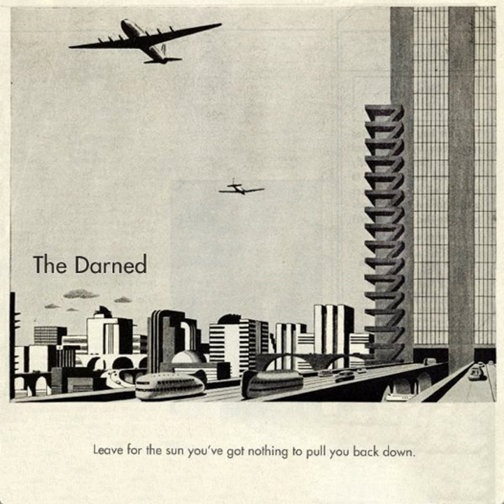Labrador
Labrador · The Darned

Leave for the Sun You've Got Nothing to Pull You Back Down